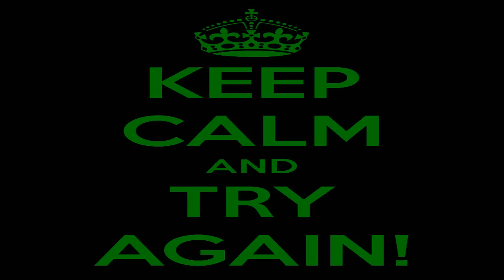Darkorbit Epic Battles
Curtam e Comentem!